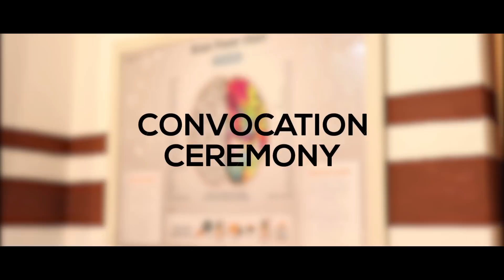സ്പര്‍ശം | 6th Batch Convocation Ceremony | Indian Acupuncture Academy | Invitation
INDIAN ACUPUNCTURE ACADEMY, VENNIYUR
6th Batch Convocation Ceremony
on 10th November 2018
@ Eraparmban plaza, CHEMMAD

Program Schedule  (1.30 to 5 pm)

പ്രാർത്ഥന ഗാനം :
    Acu.pr. സഫ്ന, ജിനാൻ & തൻസീല

സ്വാഗതം:
   Acu. pr. ഷറഫുദ്ധീൻ ( കൺവീനർ സ്വാഗത സംഘം )

അദ്ധ്യക്ഷൻ:
    Acu.pr. മുഹമ്മദ് റഫീഖ് (Director IAAV)

ഉത്ഘാടനം:
   CM ദേവദാസൻ IP (Thirurangadi Police SHO)
"സ്പർശം"  മാഗസിൻ പ്രകാശനം :
അനുമോദ് കുമാർ MVl
ഏറ്റുവാങ്ങുന്നത്
Acu.pr. ഉസ്മാൻ ഖാദിരി (ചെയർമാൻ സ്വാഗത സംഘം )
സാനിദ്ധ്യം
  Acu. pr. അബ്ദുൽ മജീദ് (കൺവീനർ, സ്വാഗതസംഘം))
  Acu. pr. അബൂബക്കർ
  Acu. pr. മുഹമ്മദലി
  Acu. pr. ശുകൂർ
 Acu. pr . മുഹമ്മദ് (വൈസ് ചെയർമാൻ സ്വാഗത സംഘം)
 Acu. Pr. മൻസൂറലി (വൈസ് കൺവീനർ സ്വാഗത സംഘം)

വിഷയാവതരണം:
1. Dr.മുസ്തഫ കമാൽ പാഷ
‌            'ചികിത്സ രംഗത്തെ തിരിച്ചറിവ്'

 2. Acu.pr. അഷ്‌റഫ് പൂവിൽ (Principal IAAV)
             'അക്യുപങ്ചറും  ഇതര ചികിത്സകളും'

ആശംസ പ്രസംഗം:
       1. പ്രഭാകരൻ തെക്കഞ്ചേരി (Sec. CPIM TGI)
       2. അബുലൈസ് തേഞ്ഞിപ്പാല ( Dist.  Gen. Sec. NCP)
       3. അബ്ദുൽ അസീസ്, PK  ( Dist. Gen. Sec.കർഷക
           കോൺഗ്രസ് )

Certificate വിതരണം :
           PK അബ്ദു റബ്ബ്  MLA

സാന്നിദ്ധ്യം:
  Acu. Pr. M. ഹാറൂൺ ( Retired Principal PSMO College TGI)
  മുജീബ് മാസ്റ്റർ
  Acu.pr.  റിയാസ് വളളിക്കുന്ന്
  Acu.pr. Sameer
  Acu.pr. Safwan

നന്ദി :
Acu.pr. സലിം വയനാട് ( വൈസ് ചെയർമാൻ, സ്വാഗത സംഘം)